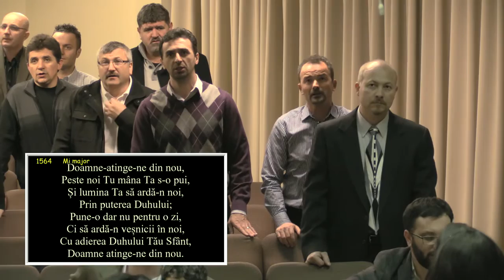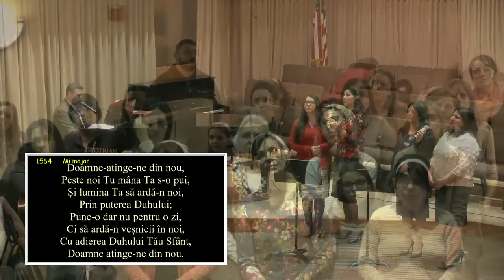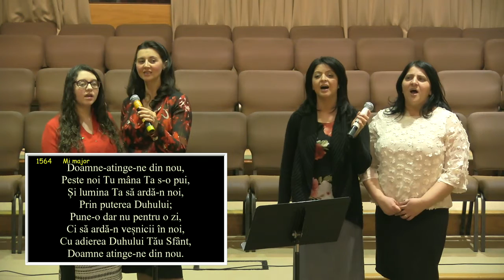March 2 2016 - Marius Cruceru - Disciplina Spirituală (I)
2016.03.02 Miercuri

1 Corinteni 9:24-27